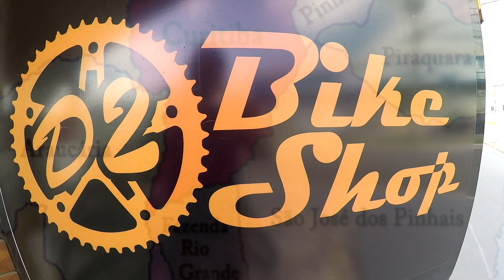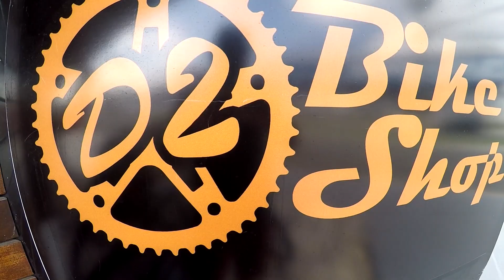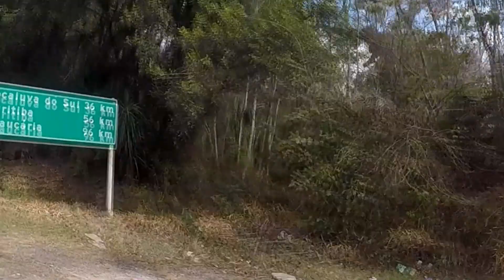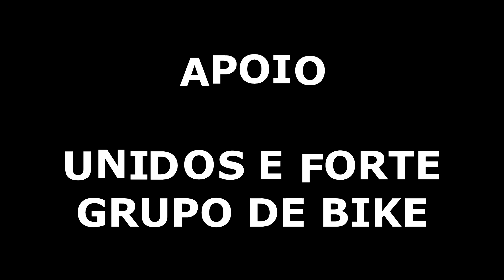23 Bike Tur - TUNAS DO PARANÁ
A cidade de Tunas é uma das cidades da região do Vale do Ribeira, pertencente a RMC.